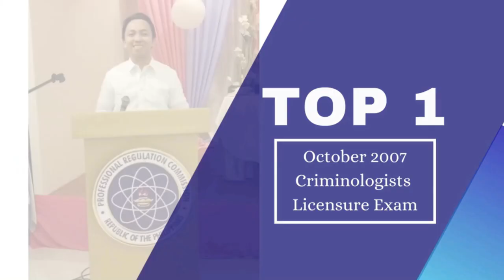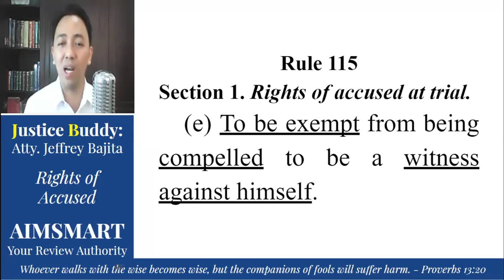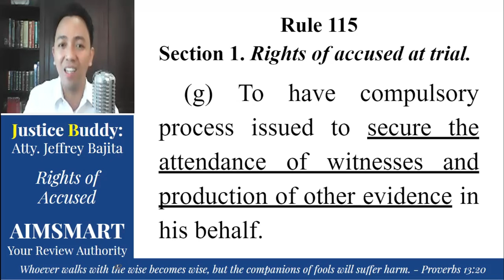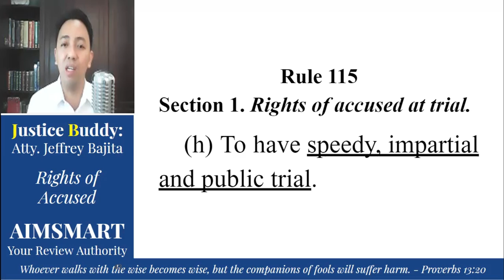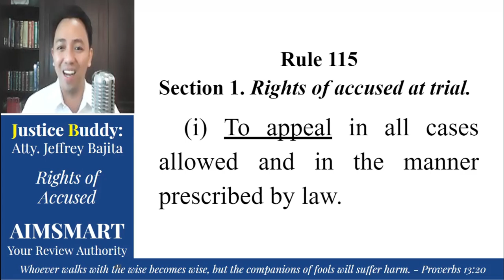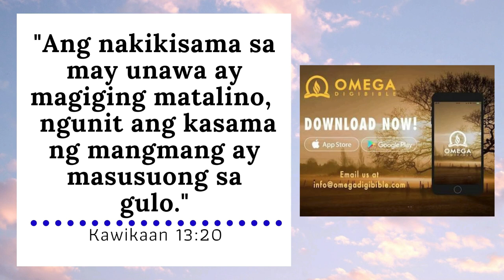RIGHTS of the ACCUSED Part 2 (Batas)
Justice Buddy explains the rights of the accused under Rule 115 of the Revised Rules of Criminal Procedure.

FOLLOW our official Facebook Pages,

Atty. Jeffrey Bajita

Thank you, and may God bless you more.